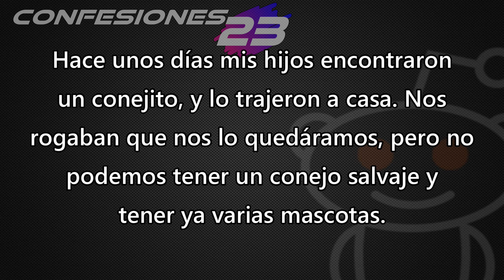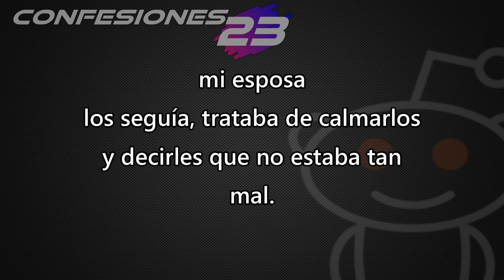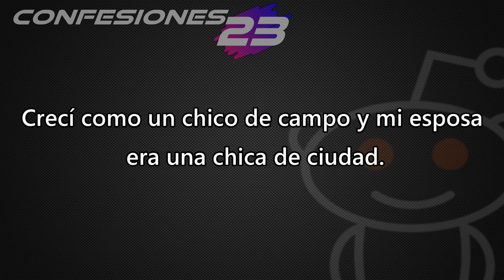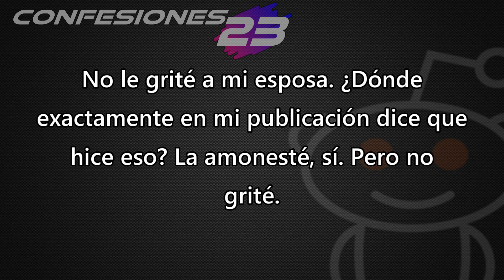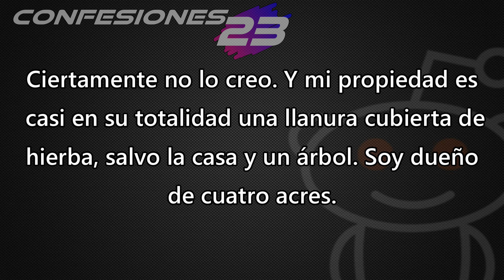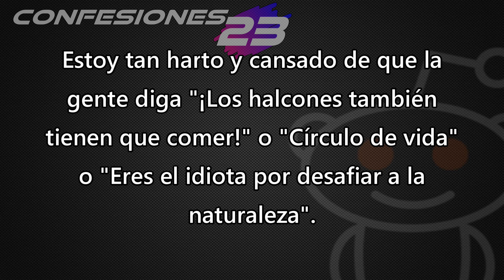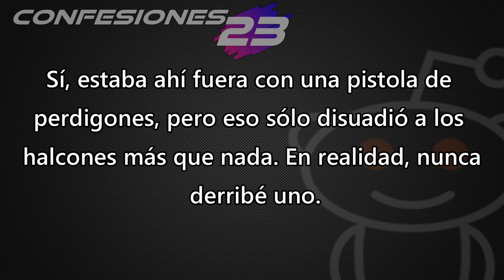¿Soy malo por molestarme con mi esposa porque no hizo lo que le pedí?- Reddit Español | onfesiones23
¿Soy malo por enojarme con mi esposa porque no hizo lo que le pedí? - Reddit Español - r/

Créditos
Foto Thumbnail
Photo by cottonbro studio: